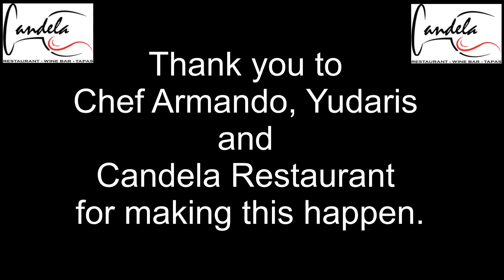Wilton Manners Restaurant: Candela's Story of Culinary Excellence Part 22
This video is an interview with the chef and owner of Candela Restaurant in Wilton Manners. Chef Armando discusses the challenges and rewards of running a restaurant, as well as his passion for food. He also talks about the importance of family and work-life balance. Finally, he and Chef Dan give some tips for people who are thinking about opening their own restaurant.
Here is a more detailed summary of the video:
• The chefs talk about the challenges of running a restaurant, such as long hours, stress, and the need to constantly adapt to the changing market.
• They also talk about the rewards of running a restaurant, such as the satisfaction of creating delicious food and the opportunity to meet new people.
• The chefs emphasize the importance of family and work-life balance. They share their own experiences of how they have managed to balance their personal and professional lives.
• They give some tips for people who are thinking about opening their own restaurant, such as the importance of having a strong business plan and being passionate about food.
• The chefs also talk about the importance of consistency and quality. They believe that these are the two most important factors in running a successful restaurant.
Overall, this video is a great resource for anyone who is interested in learning more about the restaurant industry. The chefs share their insights and experiences in a candid and informative way.
Would you like to learn more about running a restaurant or Candela Restaurant?